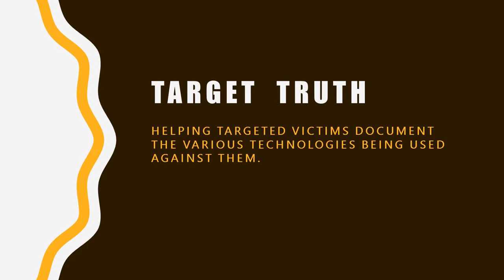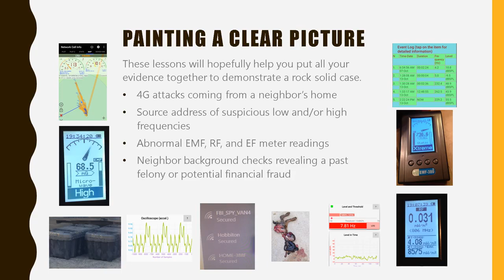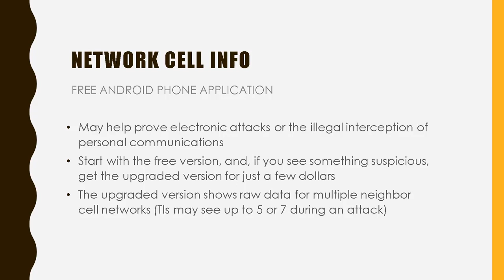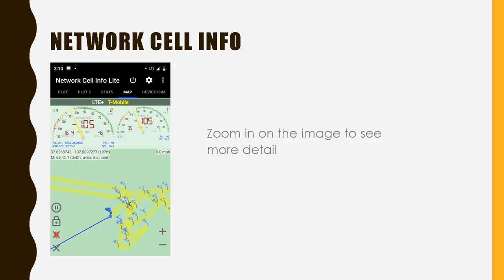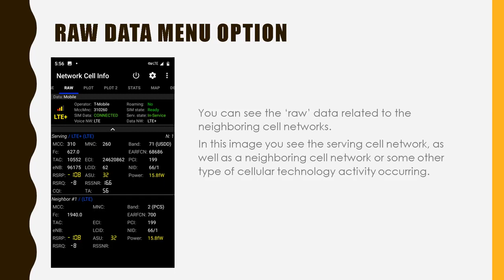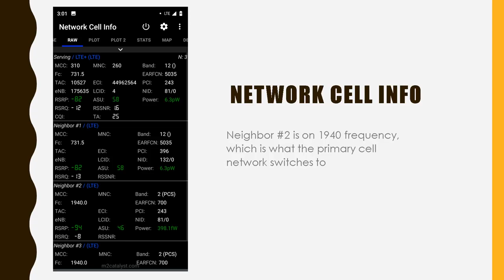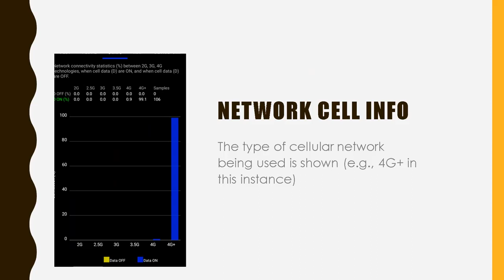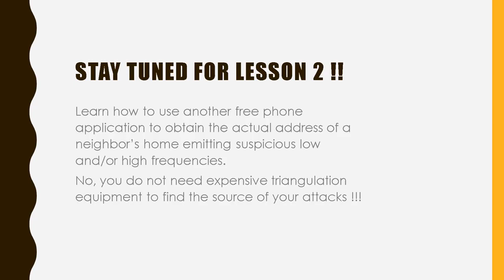Documentation Lesson Network Cell Info app